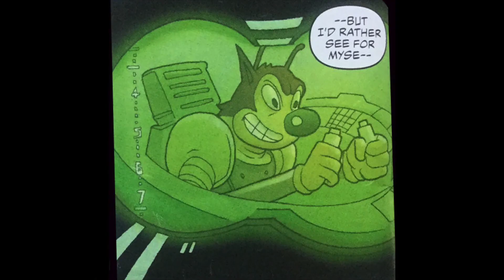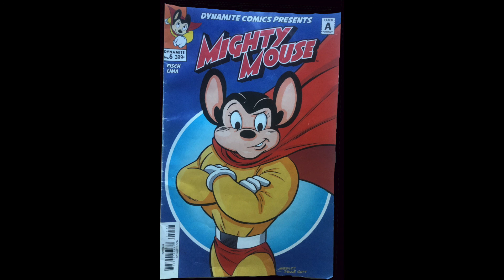Mighty Mouse Book 4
Mighty Mouse - Book 4 "Here I Come..." read by Tom

Search: "Might Mouse - Book 4"
Search: Tom Hanrahan